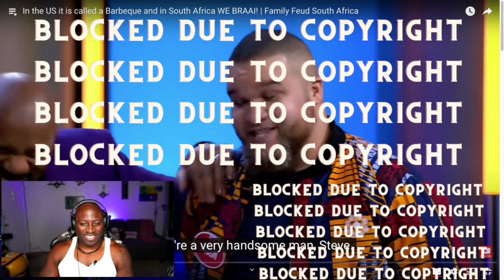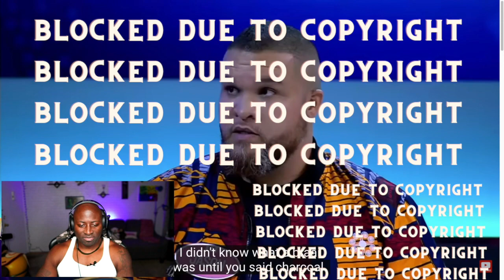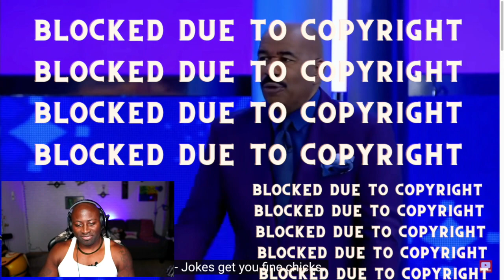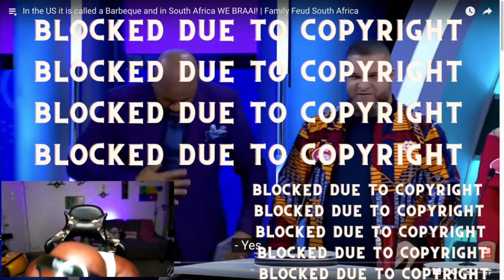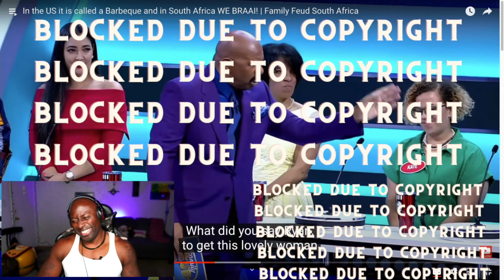I JUST LEARNED WHAT A BRAAI WAS | FAMILY FUED SOUTH AFRICA